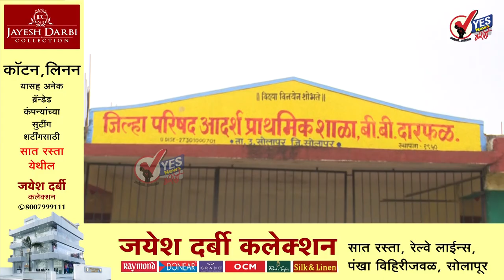बीबीदारफळ जि प शाळेतील मुलांच्या स्मरणशक्तीचा अजब नमुना